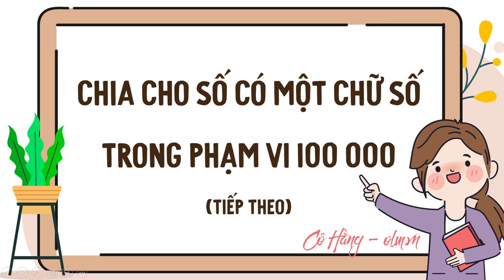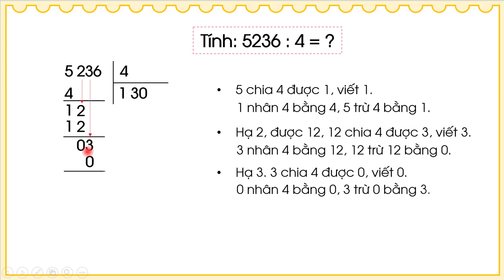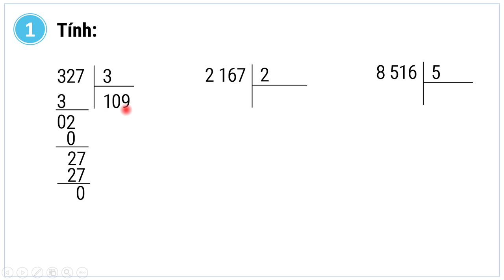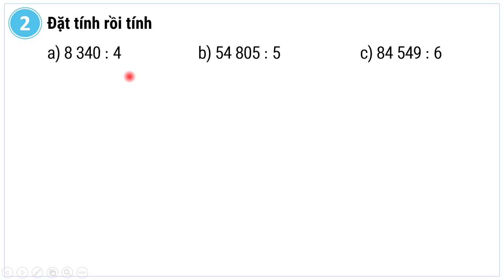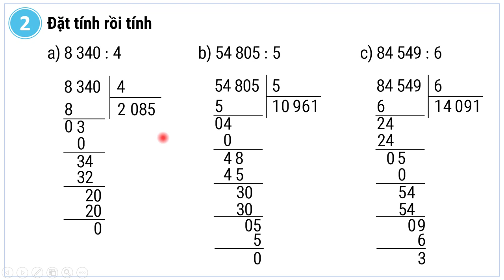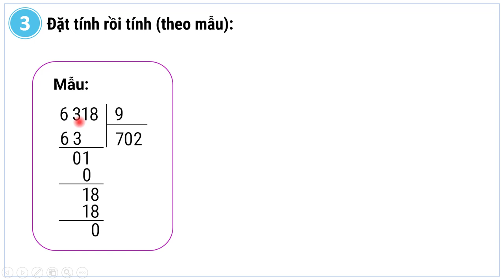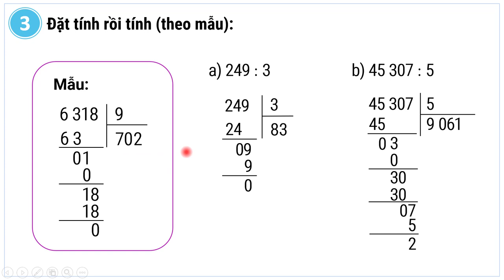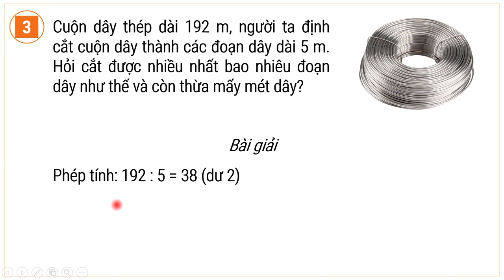Chia cho số có một chữ số trong phạm vi 100 000 (tiếp theo) - Toán lớp 3 (Cánh Diều) [OLM.VN]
Bài giảng giúp học sinh:
Thực hiện được phép chia cho số có một chữ số trong phạm vi 100 000 trường hợp thương có chữ số 0.